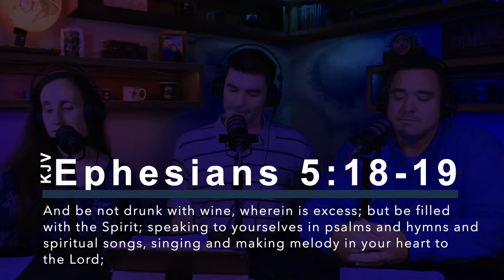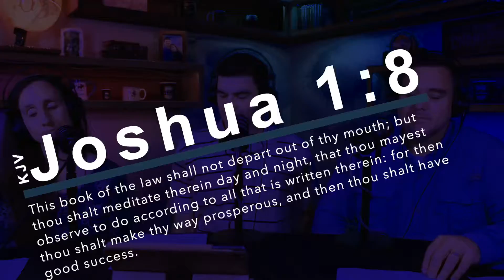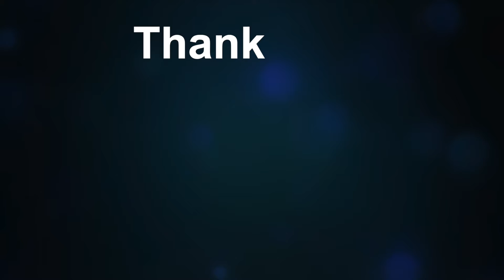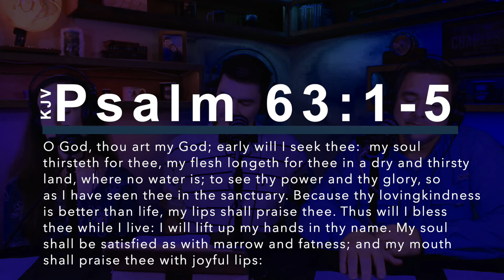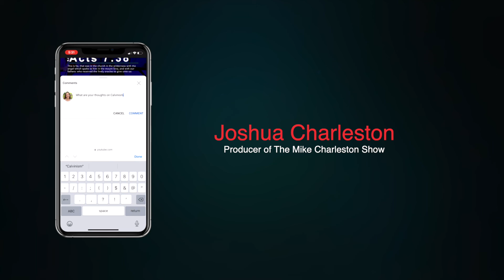10 Reasons to Sing to the Lord (S2 Ep12) - The Mike Charleston Show-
In this episode, Mike Charleston is joined with his wife Sarah, and Chuck Tate. This week they talk about the benefits of singing.  Not just any singing, but singing to the Lord.  The Bible has a lot to say on the subject and they give 10 reasons to sing.

TIMESTAMPS
0:00 intro
0:08 Main subject(10 Reasons to Sing to the Lord)
26:12 about our week/game time with Abigail
41:21 Main subject(10 Reasons to Sing to the Lord)(continued)
1:04:59 Recap